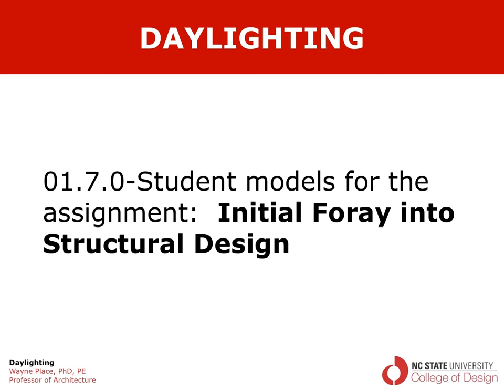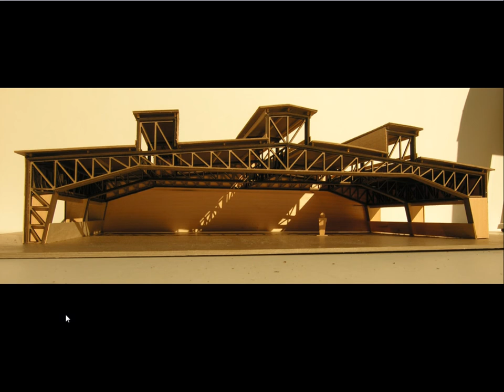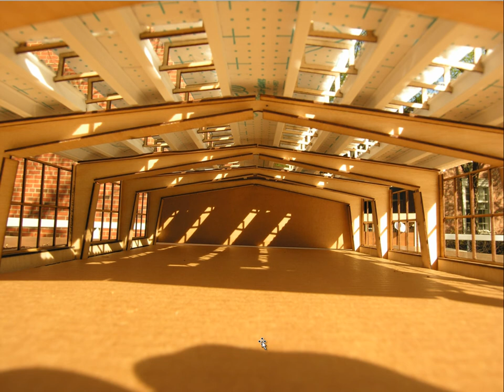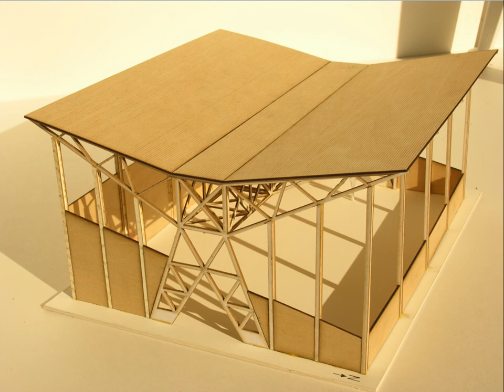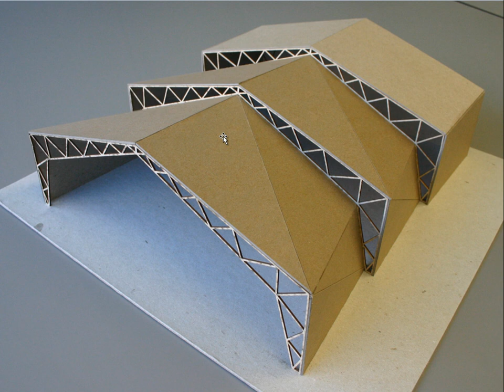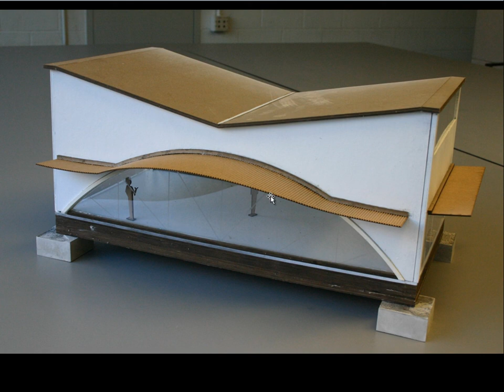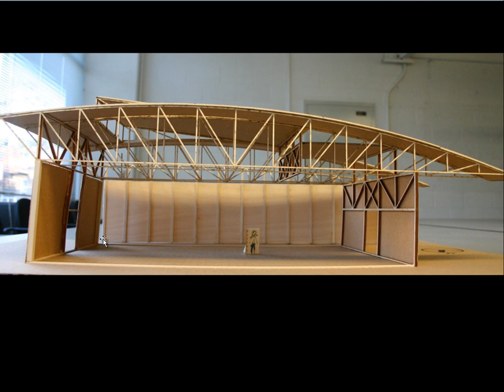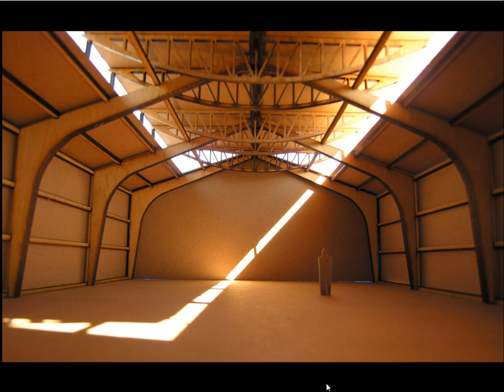01.7.0 Initial Foray Student Models